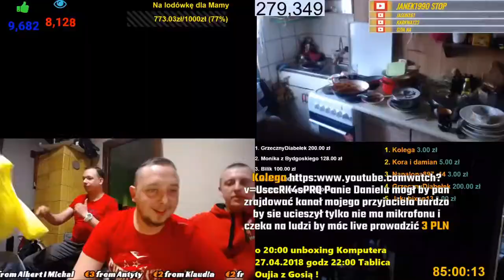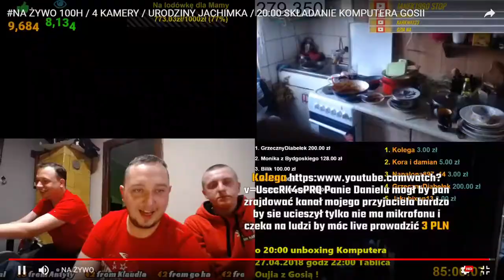Taniec u Magicala